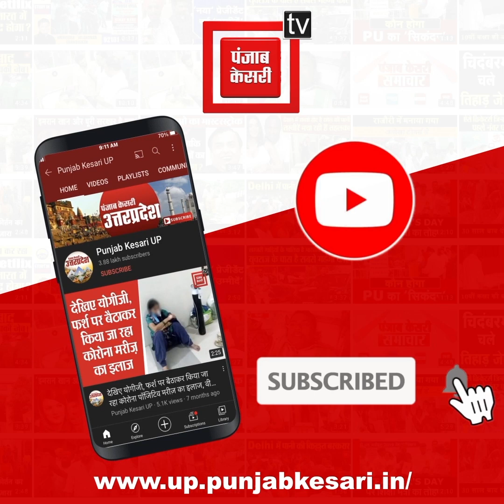जानिए, क्या है काशी विश्वनाथ-ज्ञानवापी मस्जिद जमीन विवाद, जिस पर Allahabad HC का आया बड़ा आदेश...